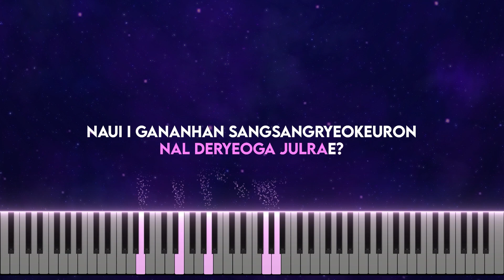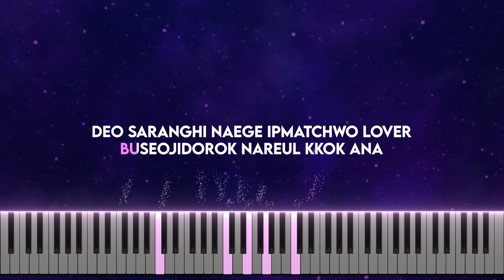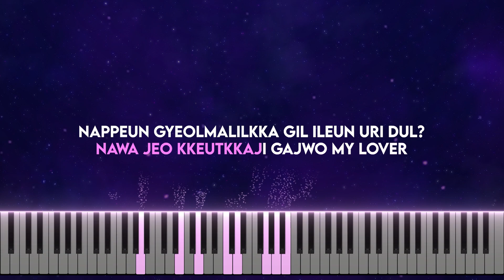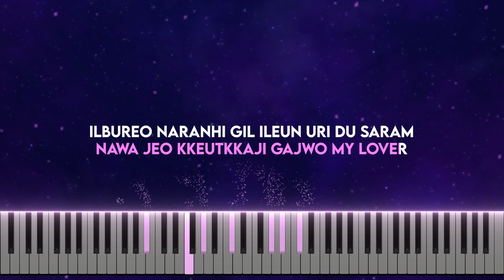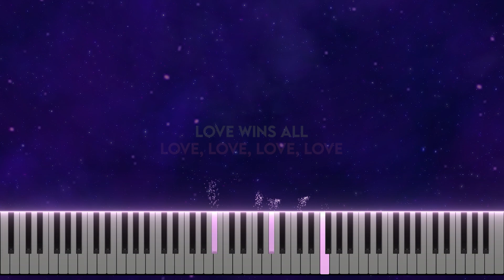IU - Love wins all (Piano cover | Tutorial | Karaoke)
"Love Wins All" is the 10th digital single by IU. It was released as a pre-release single for her sixth mini album The Winning. Music video performing piano cover with added tutorial and karaoke.

Lee Ji-eun (Korean: 이지은), also known by her stage name IU (아이유), is a South Korean singer-songwriter, composer, and actress.

This video is exclusively educational and intended for teaching future musicians and singers 👌